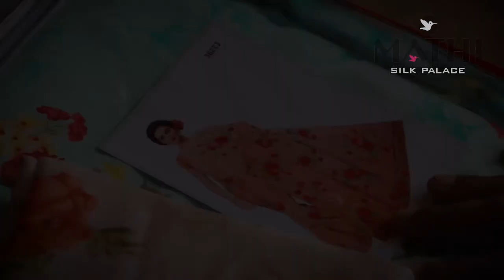DEVAYANI - Mathi Silk Palace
MATHI SILK PALACE presents you some of the sarees listed in our shop. Please find the name, rate, quality of the sarees along with the video links for them. Contact further with the names for more designs, colors and the availability.

DEVAYANI
RATE: 725
QUALITY: JUHI CREPE

I'll Meet You There by Sapajou Creative Commons — Attribution 3.0 Unported — CC BY 3.0 Free Download / Stream Music promoted by Audio Library Mathi silk palace is a women’s apparel store with an exclusive collection of fancy sarees. The only Stop’N’Shop place for best quality sarees along with unbelievable wholesale rates. We have more than 20 years experience in the textile business. The products we sell are directly purchased from the respective manufacturers, giving our customers a great insight into the feel of the fabric unmatchable to any other shop. The shop was born during the mid way crisis of the global pandemic COVID-19, due to lack of job.